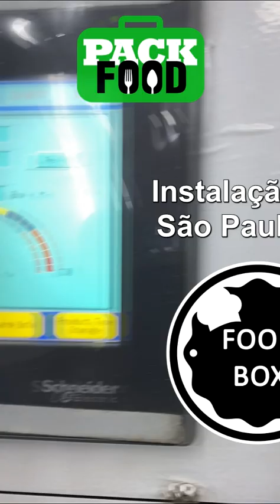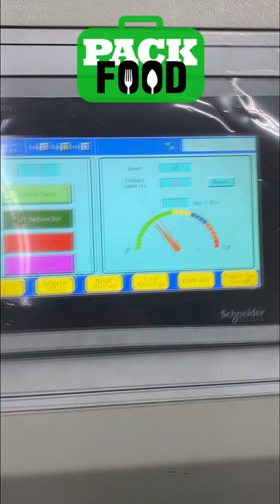Apolo🍔🍟🛵 Instalação da formadora de embalagens de papel PackFood na Food Box Embalagens em São Paulo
🍟 Revolucione seu Negócio de Delivery & Fast Food com a PackFood - Máquinas de Embalagens Inovadoras!

Diga adeus às embalagens plásticas e isopor! Apresentamos as máquinas PackFood, a solução definitiva para a produção eficiente e ecológica de embalagens de papel para caixas, pratos, bandejas, marmitex e muito mais.

🌿 Compromisso Ecológico: Sua Escolha por um Futuro Sustentável

Abraçamos a missão de preservar o meio ambiente. Com a linha PackFood, sua empresa contribuirá ativamente para a redução do uso de plástico, adotando embalagens biodegradáveis ​​e ecologicamente corretas. Chegou o momento de fazer a diferença e proporcionar aos seus clientes uma experiência consciente.

🥤 Versatilidade e Qualidade Inigualáveis

As PackFoods são máquinas versáteis projetadas para cortar, vincar e montar uma ampla variedade de embalagens de papel, desde caixas elegantes até bandejas funcionais. Oferecemos soluções personalizadas para atender às suas necessidades específicas, garantindo embalagens resistentes, impermeabilizadas e totalmente biodegradáveis.

🛵 Alta Durabilidade e Eficiência Operacional

Nossas máquinas são construídas para durar, proporcionando uma produção consistente e eficiente. Com operação simplificada, são ideais para empresas que buscam iniciar ou expandir suas operações em segmentos de embalagens de papel. Produza com confiança embalagens cartonadas de alta qualidade, atendendo às demandas de clientes exigentes no setor de Delivery, Fast Food e Food Service.

Faça da PackFood sua parceira na transformação sustentável e eficaz do seu negócio. Investir em inovação, qualidade e responsabilidade ambiental. Contate-nos hoje para revolucionar sua produção de embalagens e destacar-se no mercado! 🌟🍔🌍